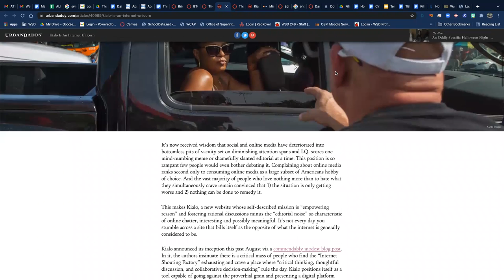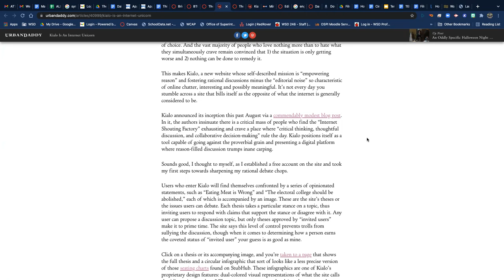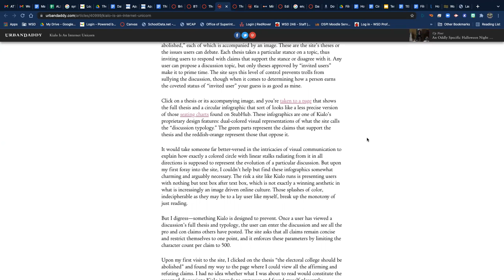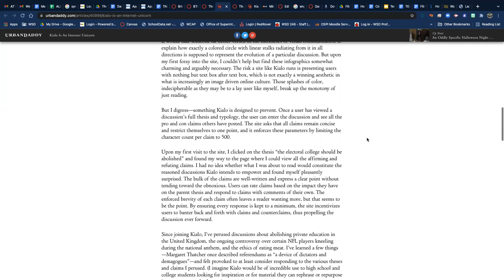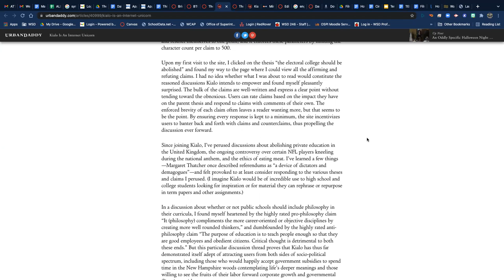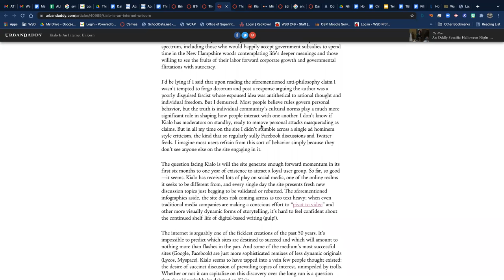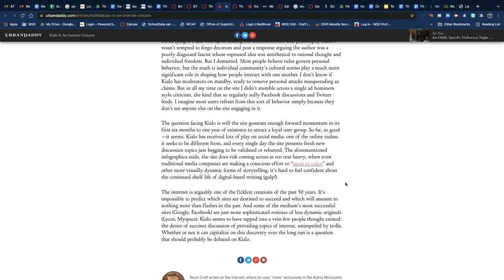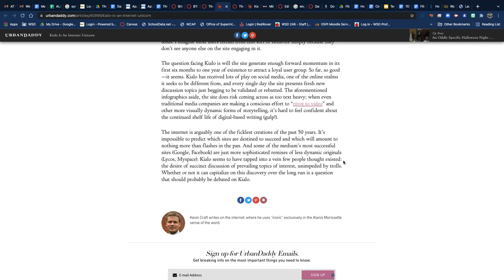Kailo is an Internet Unicorn